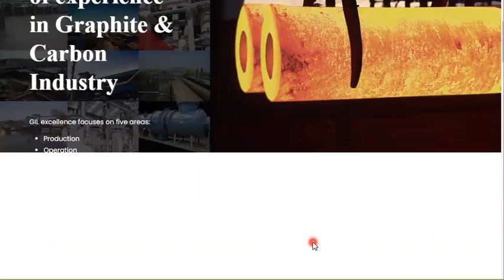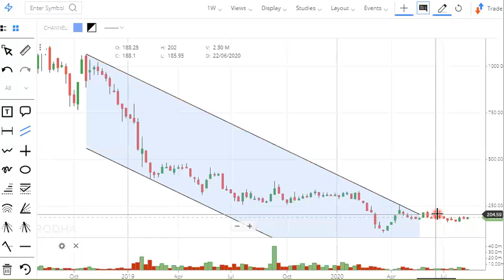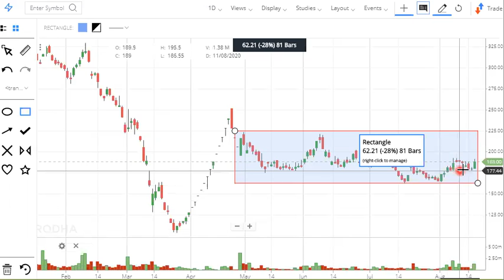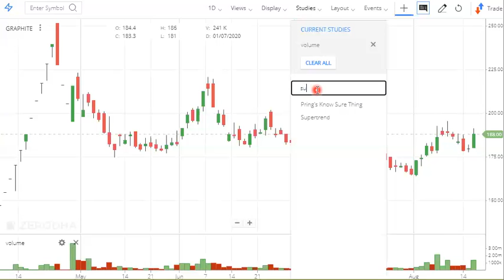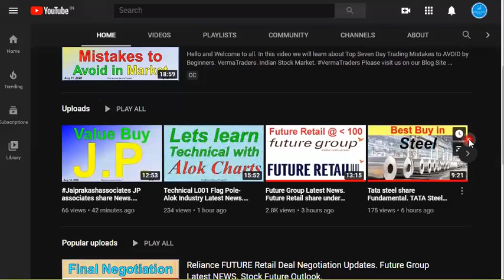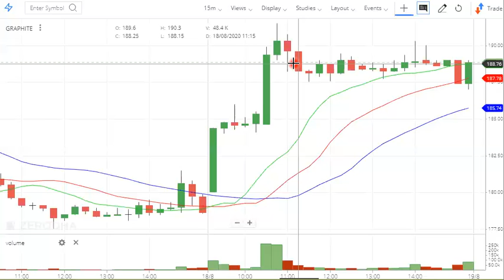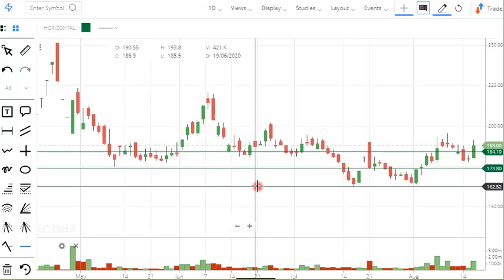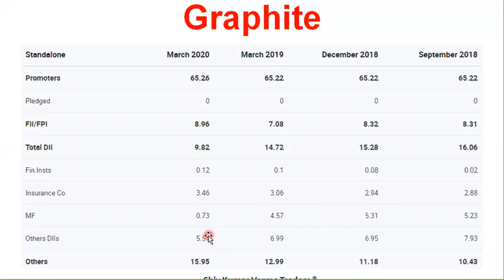Graphite India Share Fundamental and Technical Analysis. Positive Breakout. Latest News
In this video we will learn about Graphite India Share Fundamental and Technical Analysis. Positive Breakout. Latest News and try to answer the following questions. Why its share price up down?  Breaking News and Share price target. India Stock Market.

Graphite India Stock
Graphite India Stock Advice
GHCL Stock
GHCL Stock Advice

1) What are the top Stocks in News today?
2) What Stocks are expected to rise today?
3) What stock should I Invest in today?
4) Which share will go up tomorrow?
5) What is the stock market doing today?
6) Where to invest money?
7) Why share price is going down?
8) Which investments have best returns?
9) Which stocks to buy?
10) Which Stocks to buy for long term?
11) What are the best stocks for beginners?
12) What are the best stocks to buy for 2020?
13) What are the best Profitable stocks today?
14) What are the best stocks for short term?
15) What are the Best stocks during recession, downturn, correction?

This video also Contain Information about
We also provide Intraday tips and intraday shares.We try to answer, Why Share Price is going up? Why Share Price is going Down? What is the latest quarter results? Why Stock price is falling? Why Stock price is rising?

Yours
ShivKumar VermaTraders